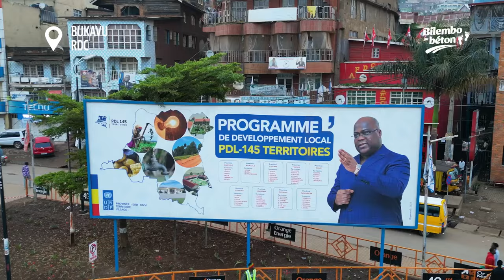BIENVENUE À BUKAVU !!!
Jambo !

Le majestueux lac Kivu, joyau de l'Afrique, étend ses eaux azurées le long d'une côte accidentée, et des îles témoignent des forces volcaniques qui ont façonné la région.

Embarquez avec Bilembo pour découvrir le nouveau visage de la ville mythique qui a résisté aux agresseurs, et qui est plus que jamais dingue de FATSHI Béton.